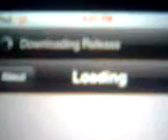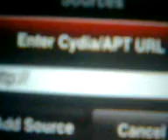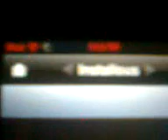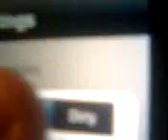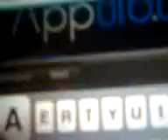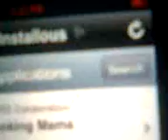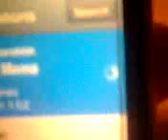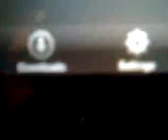How to get and use Installous off Cydia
RSAB here helping you how to get Installous

great for getting highly priced apps or just any apps enjoy and please subscibe!!! :D